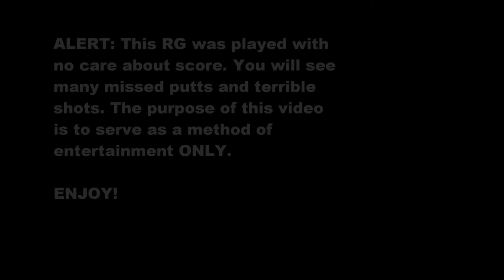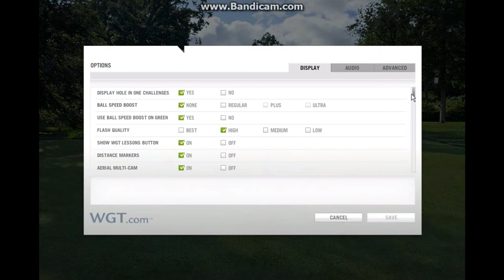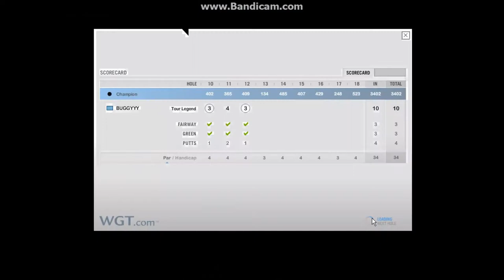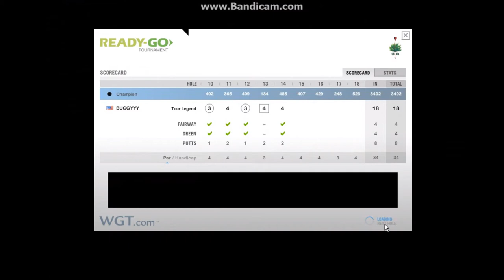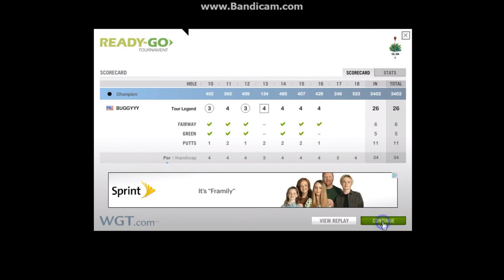WGT - Merion B9 Ready Go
Me playing a RG for fun on Merion B9. Wasn't trying to shoot well, just recorded video for entertainment and on how I hit some of my shots.

Songs:
Wanna Be Heard - Kendrick Lamar
Cold Blood - Yo Gotti feat. J. Cole
Logic - Walk On By